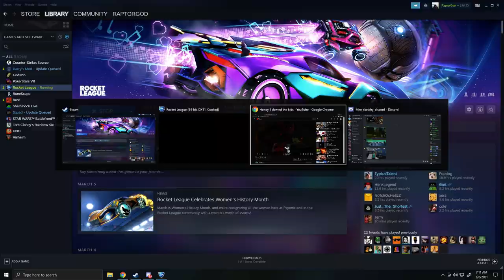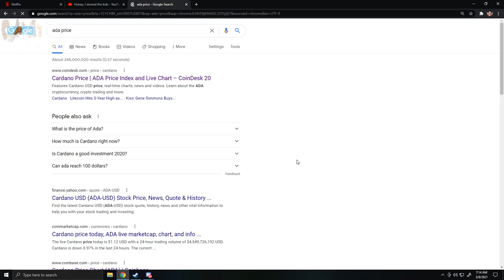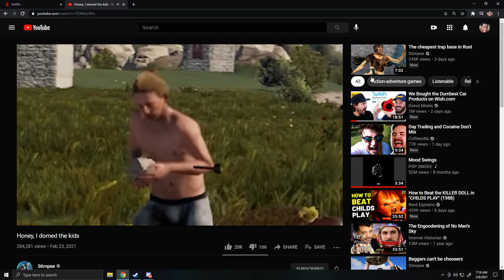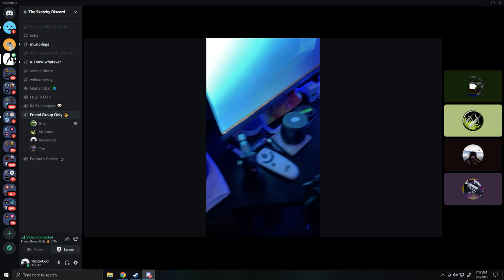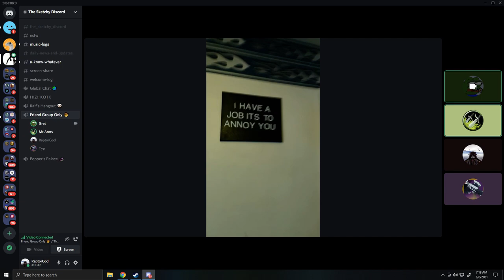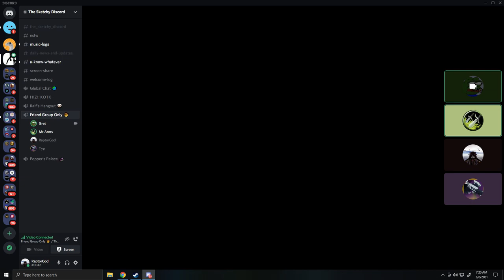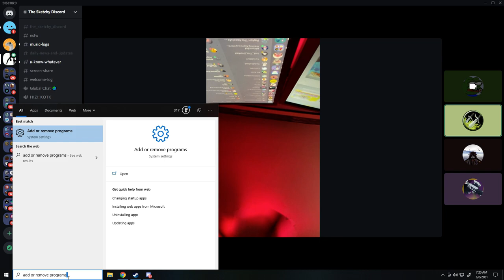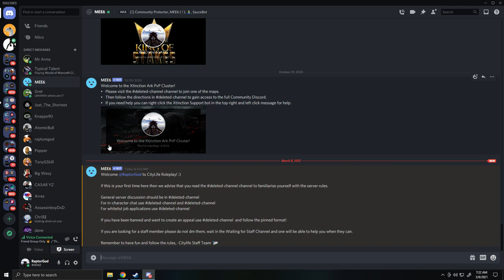Geyer Wire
Geyer wire for hire